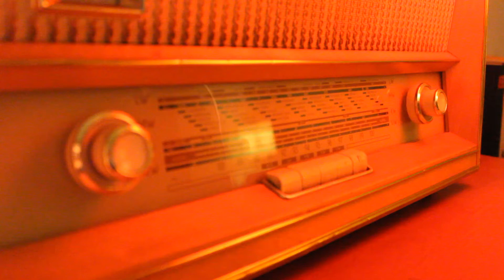Braten One - Māori